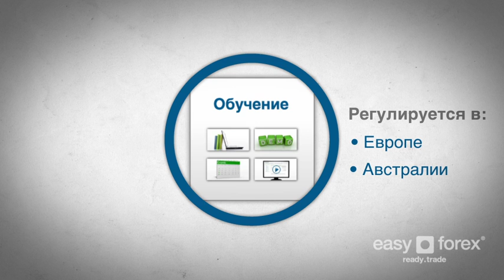easy-forex, Forex Affiliate, Партнер, Russian / русский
Forex Affiliate -- одна из самых давно работающих и успешных программ мира для аффилированных лиц финансовых компаний. С 2003 г. мы выплатили нашим Аффилированным лицам и Представляющим брокерам комиссионных на миллионы долларов за привлечение клиентов, желающих торговать валютой, сырьевыми товарами и индексами вместе с компанией easy-forex®.

Мы уверены, что залогом успеха каждого аффилированного лица и ПБ является прозрачная и гибкая программа для аффилированных лиц. Наша цель -- обеспечить вашей рекламе максимальный отклик, чтобы вы могли зарабатывать на каждого клике!
• Щедрая плата за действие (CPA) в размере от 100 до 1000 долл. США за каждого приведенного трейдера
• Пожизненные 25% от доходов
• Регулярные промо-акции и поощрения, включая денежные премии или подарки
• Незамедлительная выплата комиссионных
• Партнерство с ведущим мировым оператором рынка Форекс
• Онлайновая отчетность и статистика, позволяющая вам следить за своими показателями
• Эффективные инструменты маркетинга, обучение и персональная поддержка вашего бизнеса